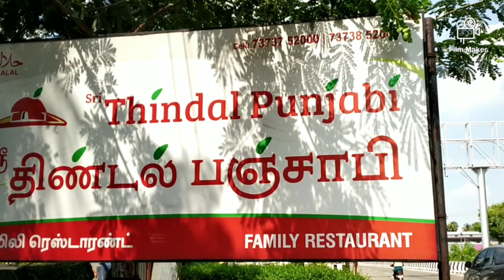Treat kudupavane Uyir tholan | Rags vlog |Thindal punjabi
A day out to thindal punjabi. A good family restaurant to hang out with family and friends... The food was so tasty but too spicy... Pepper prawn is a must try dish... As there is less time for me... I can't make a complete video